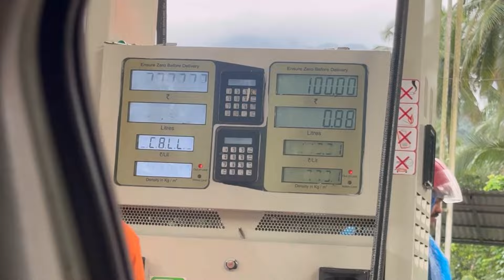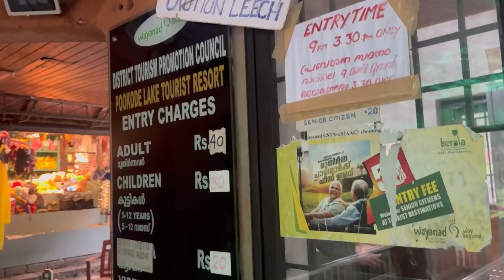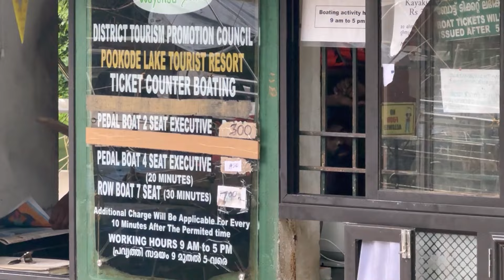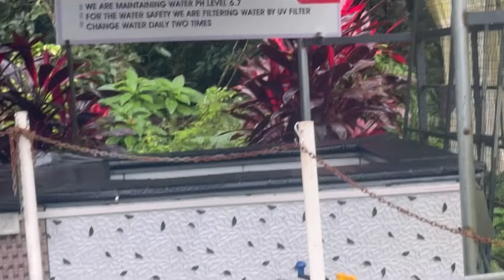Wayanad trip after chooralmala incident. ഒഴിഞ്ഞുകിടക്കുന്ന ടൂറിസ്റ്റ് കേന്ദ്രങ്ങൾ. പൂക്കോട് തടാകം.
Wayanad trip after chooralmala, mundakkai landslide incident. വയനാട് പൂക്കോട് തകടകത്തിൽ പോയപ്പോൾ ബോട്ടിങ്ങിന് ഞാൻ മാത്രം. വയനാട് ടൂറിസം വളരെ മോശമായ അവസ്ഥയിലാണ് മുന്നോട്ട് പോകുന്നത്. നിലവിൽ ടൂറിസ്റ്റ് കേന്ദ്രങ്ങളെല്ലാം തുറന്നുവരുന്നു. നിങ്ങളും വയനാട് സന്ദർശിക്കാൻ തയ്യാറാവുക. സപ്പോർട്ട് ചെയ്യുക.